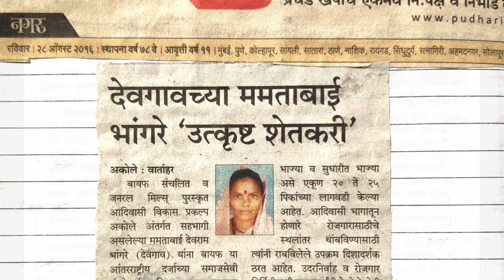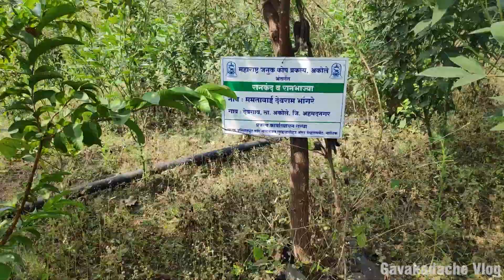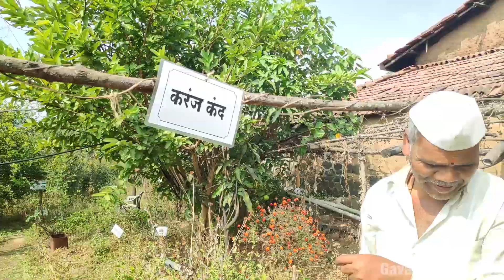ममताबाई भांगरे यांची परसबाग - भाग १| Mamatabai Bhangare | सन्मान नारी शक्तीचा | Gavakadache Vlog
ममताबाईंची परसबाग

       आजूबाजूने असलेली सह्याद्रीची उंचच उंच डोंगररांग. वरच्या अंगाला असलेला महाकाळ डोंगर आणि खालच्या अंगाला वसलेले देवगाव. ज्या गावापासून खऱ्या अर्थाने बंडकऱ्यांच्या बंडाला सुरुवात झाली आणि एक नवा पराक्रमी इतिहास या सह्याद्रीत रचला गेला. तेच गाव आजही एका वेगळ्या कार्याचे साक्षिदार होत आहे. ते कारण म्हणजे येथे असणारी ममताबाई भांगरे यांची परसबाग.
        ममताबाई देवराम भांगरे यांनी आपल्या छंदातून परसबाग निर्माण केली होतीच. त्यांचे हे काम बायफ संस्थेने पाहिले आणि त्याच्या कार्याला मार्गदर्शन सुरु केले. त्यातून उभी राहिली आगळी वेगळी परसबाग. देशी बियाणांची परसबाग. राणभाज्यांची परसबाग. औषधी वनस्पतींची परसबाग. पारंपरिक साधनांच्या वापरासोबत बायोगॅस सारख्या आधुनिक तंत्राचाही वापर करावा अशी संकल्पणा सत्यात आणणारी परसबाग.
        या परसबागेत ममताबाईंनी देशी बियाणांचं संवर्धन केलं आहे. राणभाज्या देखील आपल्या घराशेजारीच तयार केल्या आहेत. त्यांच्या अंगणात असलेला बोगणवेल म्हणजे खुप विशेष. त्यापासून अंगणात मोठा मंडपच तयार केलेला आहे. त्या मंडपावर अनेक प्रकारचे पक्षी सुध्दा नियमीत येत असतात. चिमण्या तर इतक्या आहेत की त्या जशा की ममताबाईंच्या कुटूंबाचाच भाग आहेत आणि अंगणात त्यांचा खुप सहज वावर आहे.
        या परसबागेला एकदा भेट द्यावी अशीच ही परसबाग आहे.

या परसबागेतून आपल्याला काही बियाणे हवे असतील तर प्रत्यक्ष भेट देऊन ते घेता येतील. परंतू भेटीला जाण्याअगोदर फोन करुनच जावे.

गाव - देवगाव ता. अकोले जि.अहमदनगर
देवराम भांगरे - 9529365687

ज्यांना भेट देणे शक्य नाही त्यांनी बायफ ऑफिस - अकोले येथे संपर्क करून पाहिजे ते बियाणे मिळवू शकता.
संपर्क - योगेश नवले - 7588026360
(बायफ ऑफिस - अकोले)